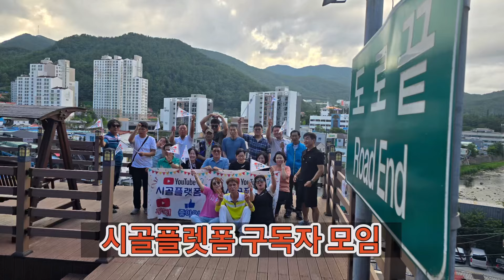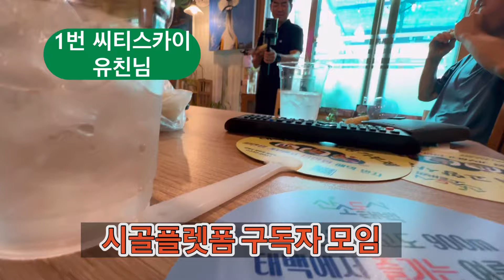시골플렛폼 구독자모임. 유친님들과 함백산도깨비님 출연 🤭🍒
시폼님2차 정모 에서 사모님이 옥수수 쪄 오고시고 공방에 계신 대표님이 덥다고 아이스크림을 주셔서 잘 먹었습니다